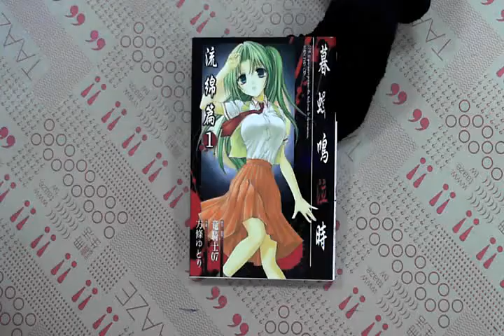TAAZE｜暮蟬鳴泣時：流綿篇（1） 二手書書況 9861568387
TAAZE｜讀冊生活網路書店「暮蟬鳴泣時：流綿篇（1）」，找二手書請至